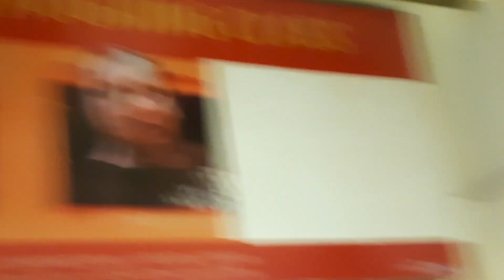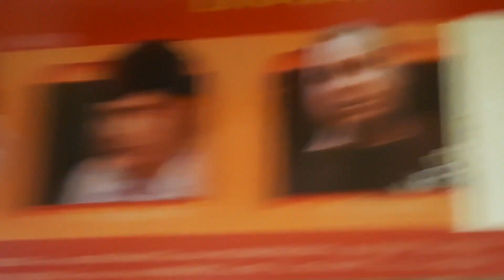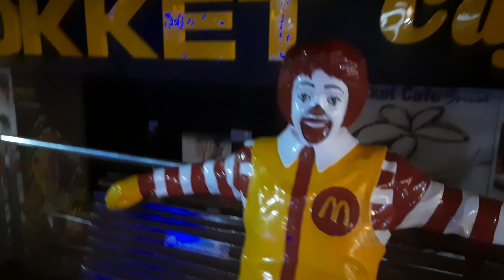Spiderman - No way home || Karthiksuvarna || Mangalore || Tulu vlog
No way home Crazy day 😆😂🤟